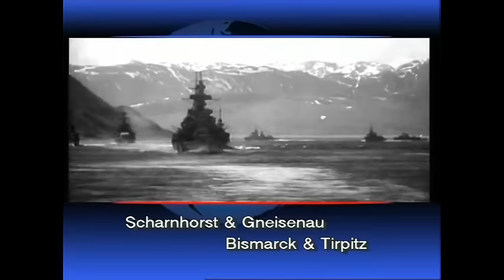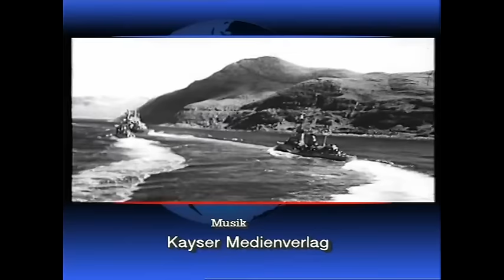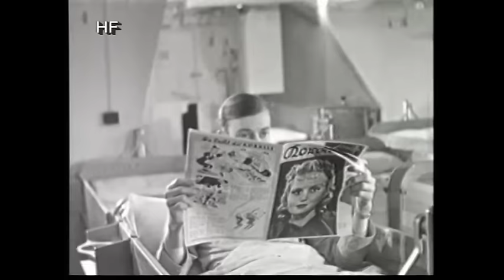Die Schlachtschiffe der Kriegsmarine 1935-1945 [Originalaufnahmen | Komplette WW2-Doku auf Deutsch]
Die Schlachtschiffe der deutschen Kriegsmarine 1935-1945

INHALTSANGABE:
Die Kriegsmarine verfügte zwischen 1938 und 1944 über vier Schlachtschiff - Neubauten,
unterteilt in zwei Baureihen (SCHARNHORST & BISMARCK - Klasse). Die Vereinigung früherer Linienschiffs- und Schlachtkreuzer Merkmale begründete eine neue Generation schneller Schlachtschiffe. Neben den Atlantik - Operationen (UNTERNEHMEN BERLIN & WESERÜBUNG), standen schwere Einheiten auch in Nordnorwegen. Die Operationen im Norden, deren Flaggschiff TIRPITZ war, wurde auch durch den Einsatz Schwerer Kreuzer und Panzerschiffe maßgeblich unterstützt. Es entstand die stärkste deutsche Flottenkonzentration während des 2. Weltkrieges.
COPYRIGHT